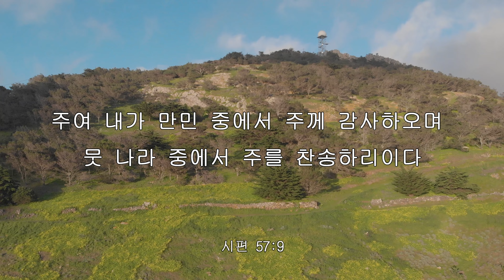iway 오늘의 말씀 시편 57:9